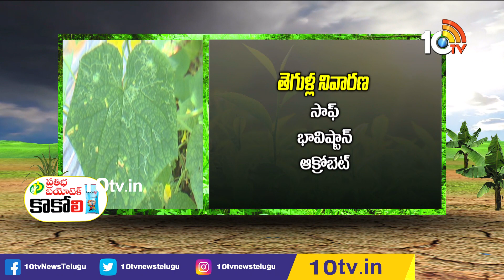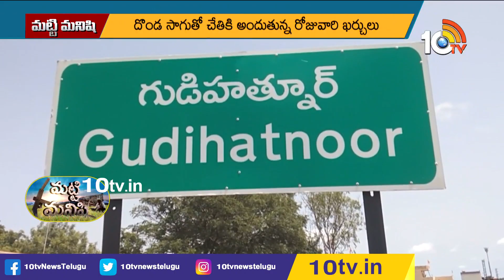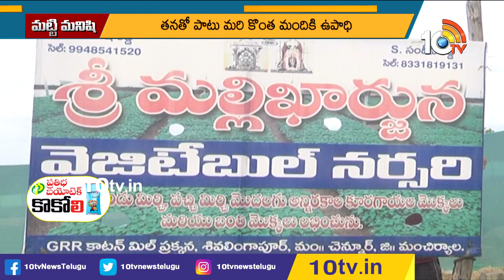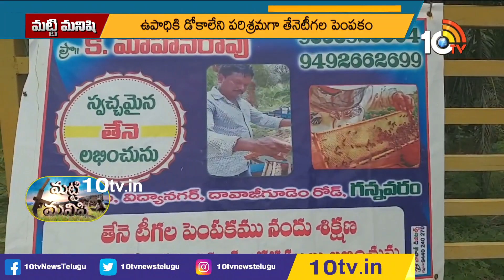మట్టి మనిషి | Matti Manishi Full Episode | Agriculture | Agriculture Tips | 09-10-2022 | 10TV Agri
10 Tv Agri is an Indian agricultural  24-hour youtube channel, which is owned by Spoorthi Communication Pvt ltd and is a subsidiary of 10 TV Live. The channel has been dedicated to agriculture and related sectors, which disseminates real-time inputs to farmers on new farming techniques, water conservation and organic farming among other information. In 10tv agriculture channel, you can learn about various types of farming in India like dairy farming in India, poultry farming in India, goat farming in India , organic farming in India. Agriculture in India is very traditional and you can know about agriculture technology and Indian farming methods here on the channel.